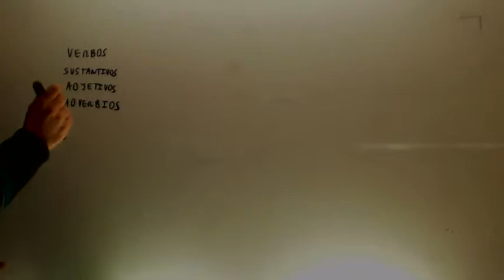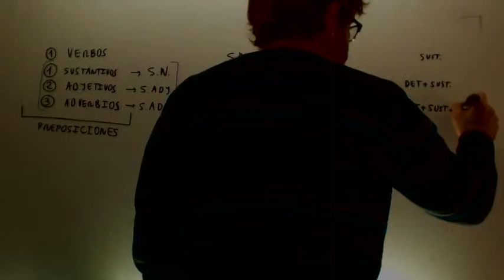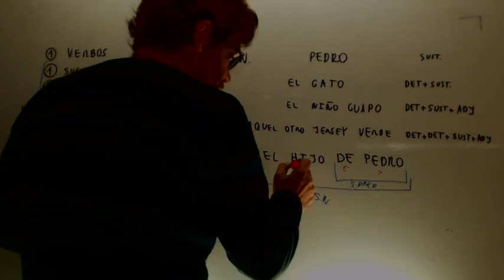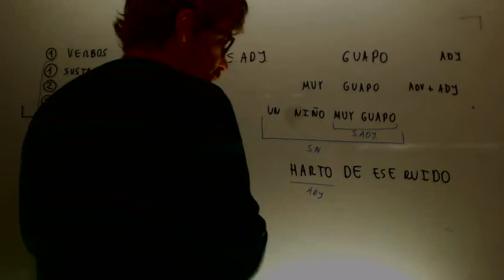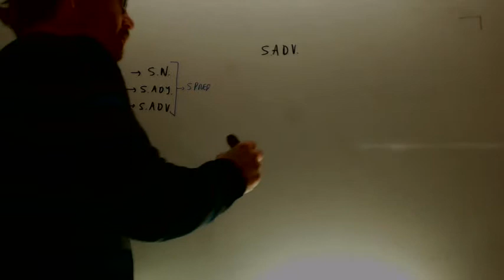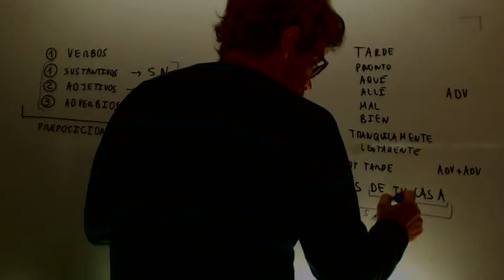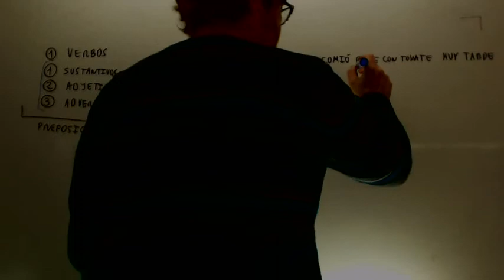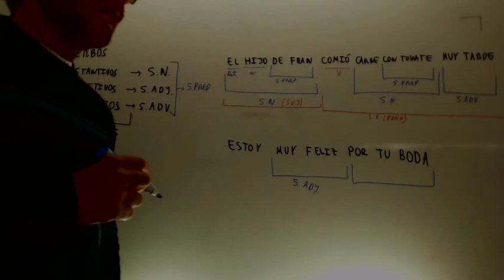Sintagmas Lengua Acceso CFGS Academia Usero Estepona